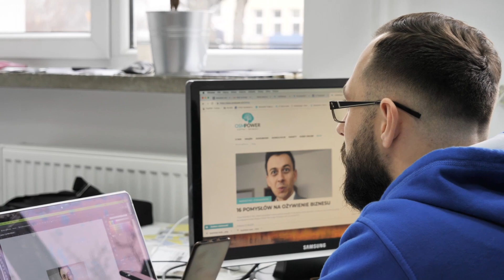Czego unikać w marketingu?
Kiedy obserwujemy inne firmy, często zadajemy sobie pytanie: dlaczego poświęcają tak dużo czasu i energii na coś, co jest nieskuteczne?!

W tym odcinku rozmawiam z Norbertem, jak marketing ma pracować na nas, a nie my na marketing.

Czy współpraca z influencerem to zawsze dobry pomysł na wypromowanie naszego biznesu?

Jak prowadzić content marketing?

Dlaczego perfekcjonizm nie zawsze popłaca?

Odpowiedzi znajdziecie w video :)

Owocnego oglądania! :)